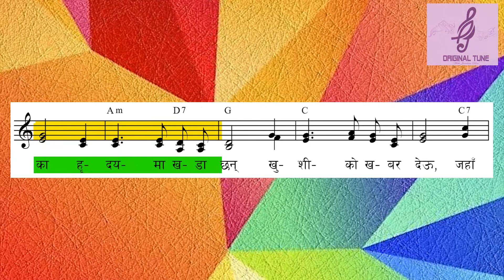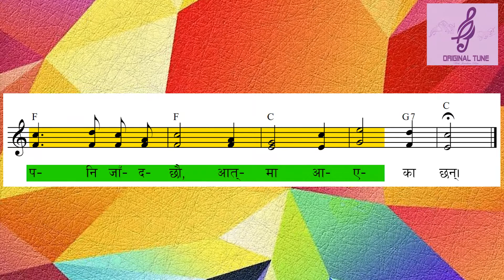ORIGINAL TUNE || Bhajan 148 - Susamachar Failaun || भजन १४८ - सुसमचार फैलाऔँ